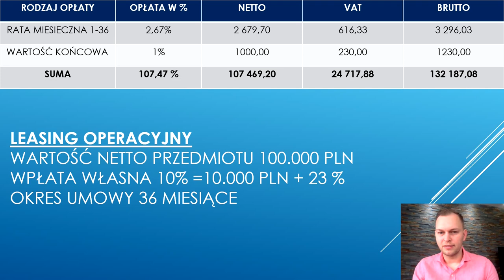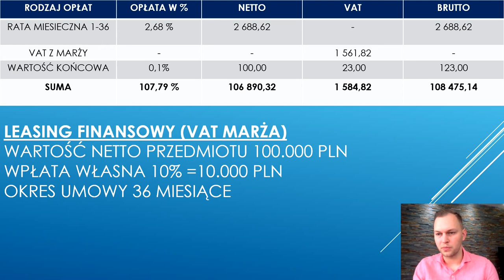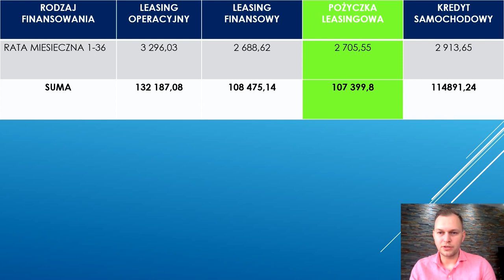JAK NAJLEPIEJ SFINANSOWAĆ UMOWĘ KUPNA SPRZEDAŻY CZY FAKTURĘ VAT MARŻA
Film przedstawiający najlepsza formę finansowania dla przedmiotów z umowa kupna sprzedaży bądź VAT marża
Leasing Operacyjny
Leasing Finansowy
Pożyczka Leasingowa
Kredyt Samochodowy
Podsumowanie kosztów i wybór najkorzystniejszej formy
KALKULACJE OPARTE O PRZYBLIŻONĄ MARŻE